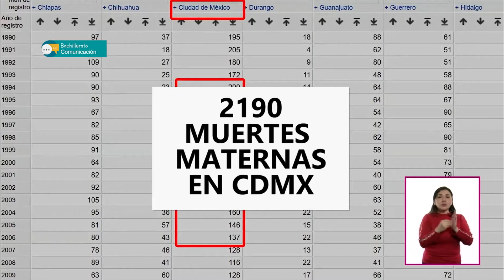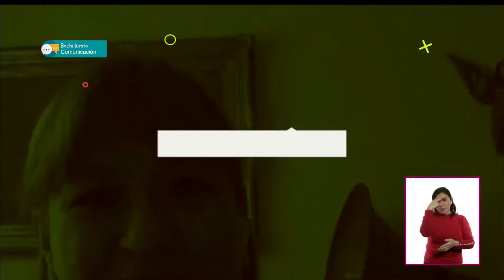T3 » Bachillerato » Comunicación » Géneros periodísticos